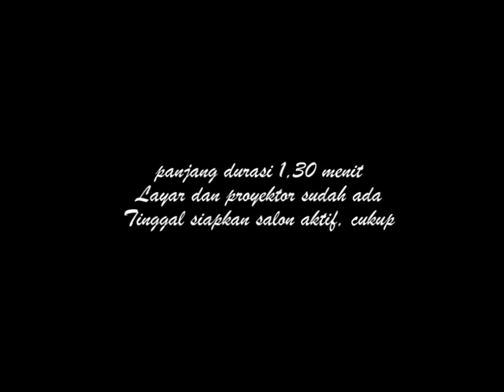Kisah Ustadz Sombong Gus Karbitan mengelabuhi umat untuk sensasi biar populis 03